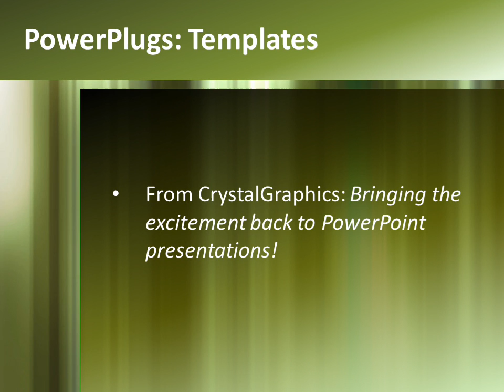Abstract-netm-817 CrystalGraphics.com PowerPoint Video Enhanced Templates